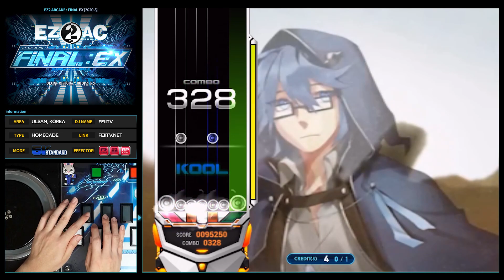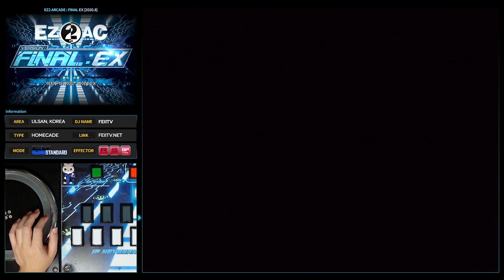[EZ2AC : FNEX] 5K (13) UverturA [SHD]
Comment : 롱노트 누르는 재미가 있는 곡